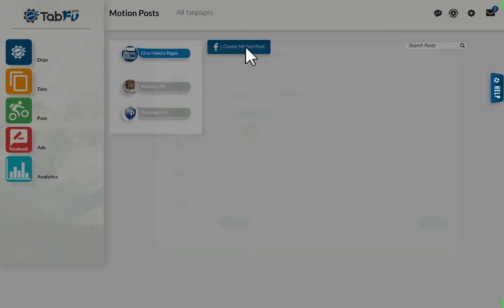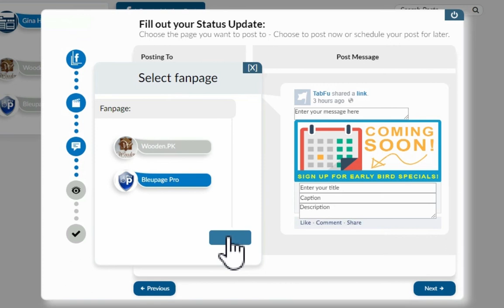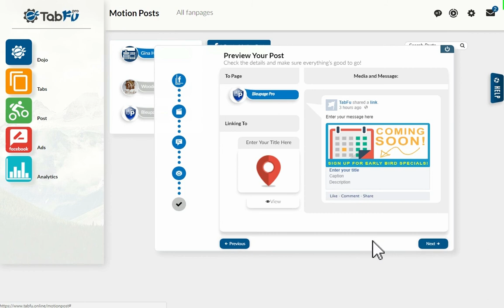How to Create Motion Posts Using TabFu Pro